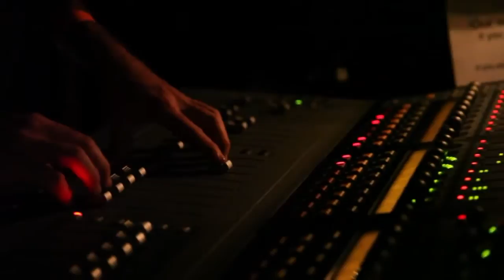Piece Of The Puzzle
From the self-titled album "Kingfisha"